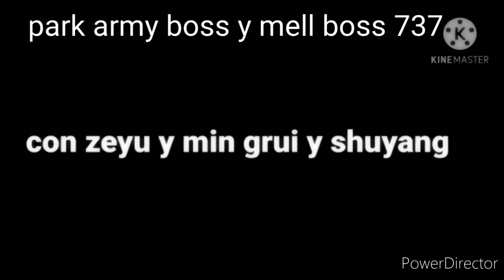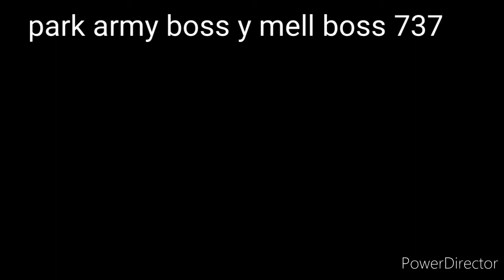imagina con zeyu min grui y shuyang - hermanastros- cap 2 colaboración con mell boss 737